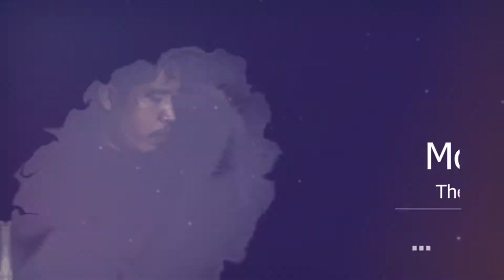POS 12 FKPM pelita Samarinda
FKPM adalah forum kemitraan Polisi dan Masyarakat yang dibentuk mulai tahun 2008 dan aktif di samarinda sudah menangani banyak kasus masyarakat, pengaduan yang masuk 4-5 laporan setiap harinya , bagaimana kah kisahnya mari kita saksikan talkshow POS Studio kali ini
Pandiran orang samarinda

terima kasih kepada :
Bapak Marno Mukti - Ketua FKPM Pelita Samarinda
Tim FKPM Pelita Samarinda
Seluruh Tim FKPM Samarinda mudah-mudah bisa segara aktif

By POS Studio